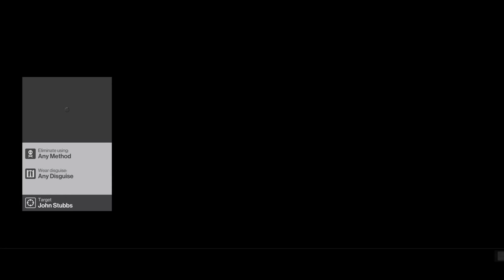Hitman: John Stubbs contract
HITMAN™